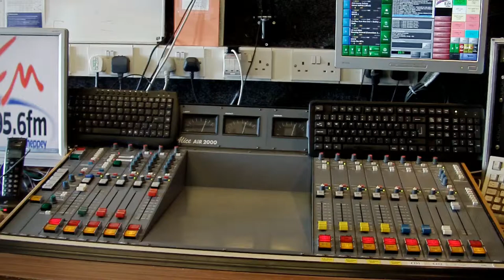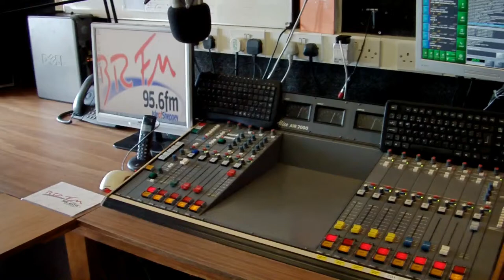BRFM Bridge Radio 95.6FM Studio Tour 2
Daniel Monday night community show on BRFM Studio Tour 2 (local community radio sheppey swale Kent)